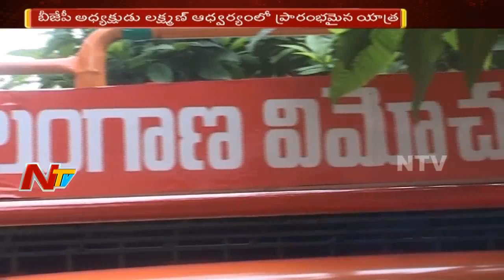BJP Laxman Demands TRS Govt to Celebrate Telangana Deliverance Day Officially || NTV